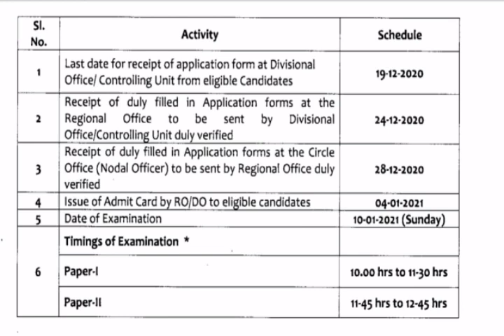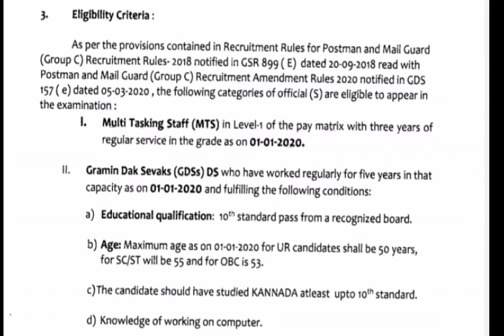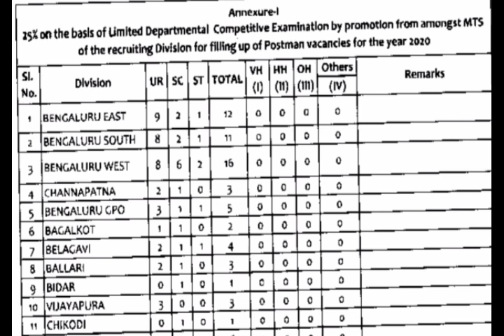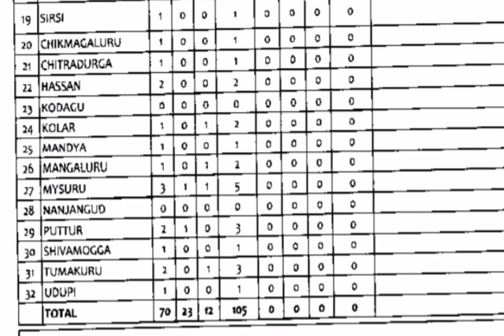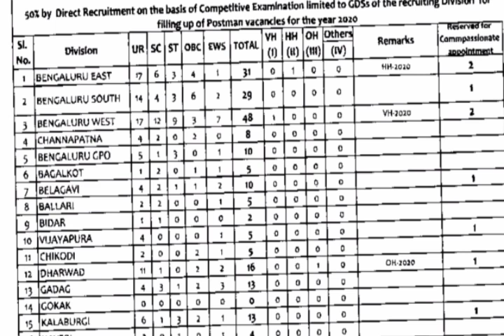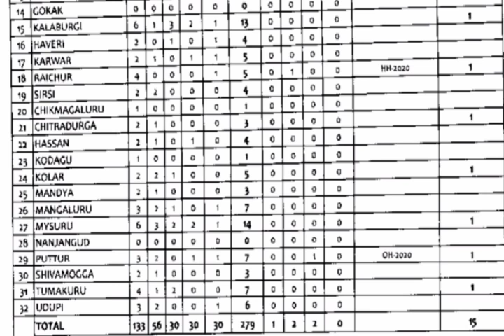postofficerecruitment2020 GDS to POSTMAN Exam notification 2020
Join "POSTAL BANDHU" Whatsapp Channel for more Postal Exam related information

In this video you will get information about the GDS to POSTMAN Exam 2020. Thank you.